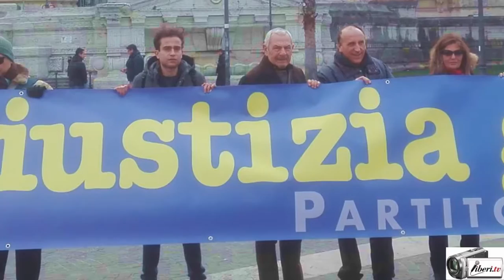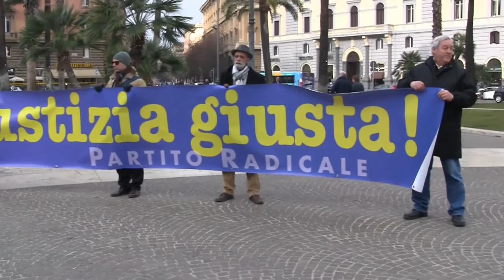Maria Laura Turco "GIUSTIZIA GIUSTA !"- Inaugurazione dell'anno giudiziario 2017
Intervista a Maria Laura Turco, avvocato, radicale in occasione della manifestazione organizzata da Partito Radicale davanti la sede della Corte di Cassazione nel giorno dell'inaugurazione dell'anno giudiziario 2017.